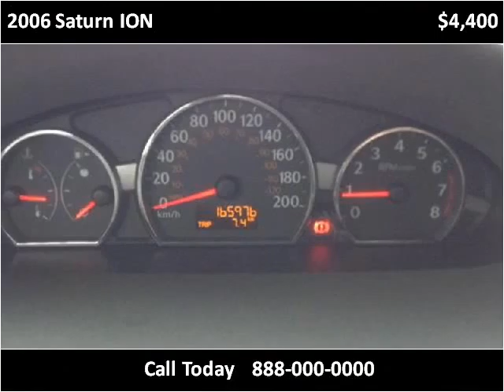2006 Saturn ION Used Cars Vancouver BC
This 2006 Saturn ION is available from Buy Car 123.